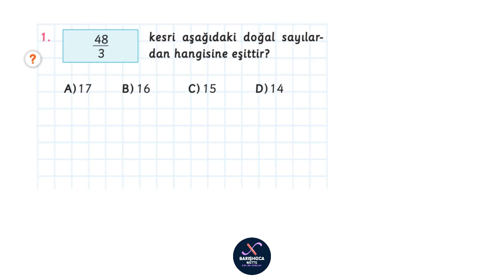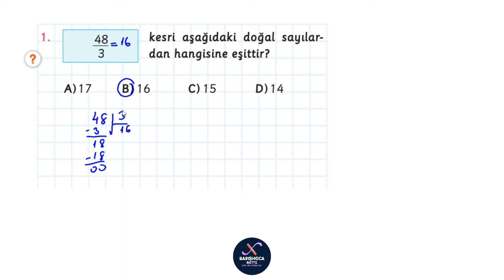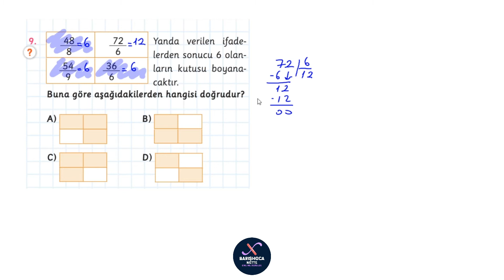Kesirler KTT3 Sıralama, Doğal Sayı, Kesir Karşılaştırma - 5.Sınıf Matematik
Başarılar dilerim...